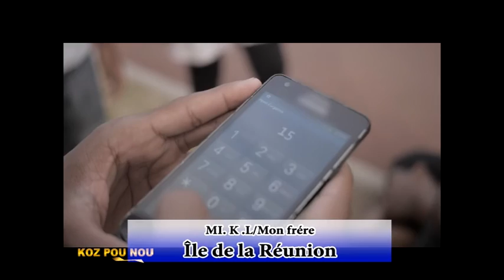KOZ POU NOU avec J paul VOLNAY